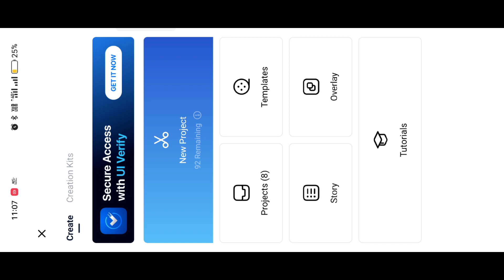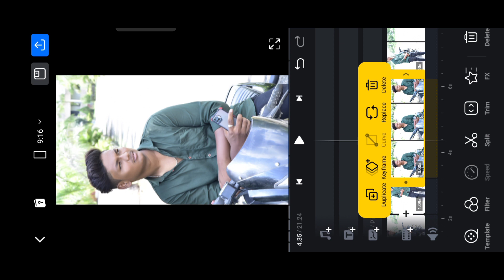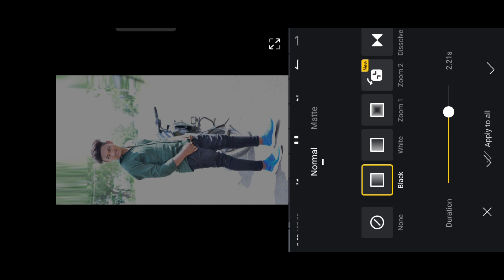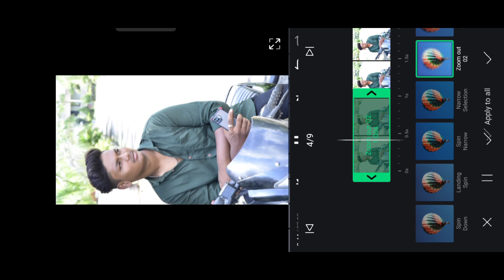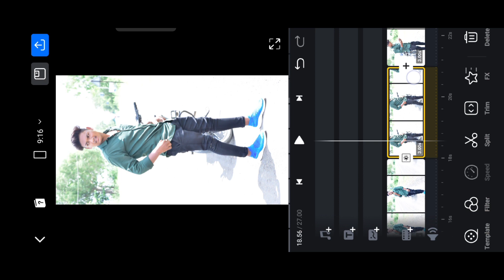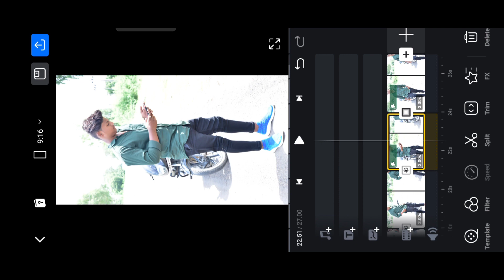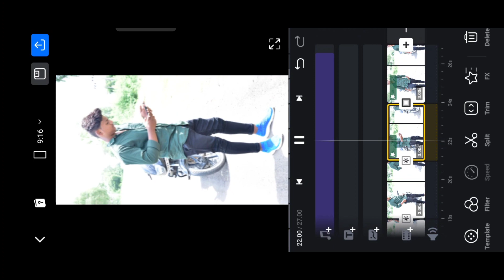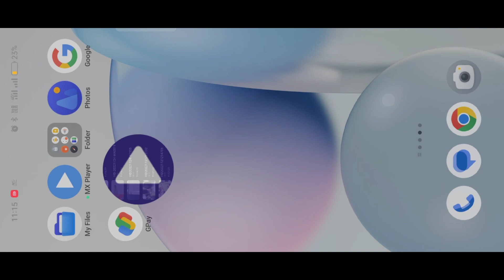Photos Editing &Video Editing Vn Aap Photos video editing kaise karre vn aap mai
@Afzalpur Taj Studio

Trending Photo Video Editing In Vn App | New Viral Photo Video Editing In Vn App | Vn Video Editor

Editing. by mosin

Vn
Vn editing
green screen
Vn video editor
Editor
Editing
Video editing
video editing
Vn trending